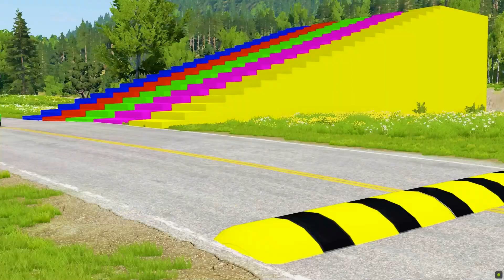Double Flatbed Trailer Truck vs Speedbumps | Train vs Cars | Tractor vs Train | BeamNG.Drive #81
👋Hello everyone!